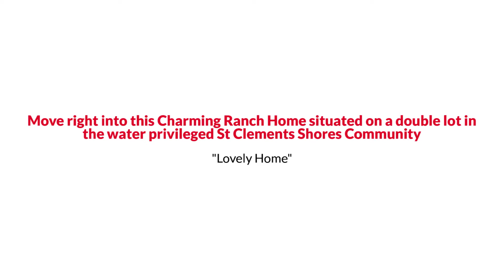Awesome Leonardtown Ranch type Home for Sale $275K or Trade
The Reynolds Team Presents, Exclusive Home for Sale! 39628 Lady Baltimore Avenue, Leonardtown, MD 20650.

Move right into this Charming Ranch Home situated on a double lot in the water privileged St Clements Shores Community. The kitchen has a wall oven, cooktop, pantry, and plenty of cabinets & counter space. The dining room opens to the living room with a cozy pellet stove. The large master bedroom has a walk-in closet and adjoining room that can be used as an office, nursery, or 3rd bedroom. Detached 2 car garage with depth for additional vehicles, workshop and also has a bonus room. The fully fenced flat yard is surrounded by mature trees. Great place for outdoor entertaining and children or pets to play. Community amenities include beach access, shoreside recreational areas, 3 piers, and 2 boat ramps. Short commute to PAX River, Home is located just 5 minutes from downtown Leonardtown.